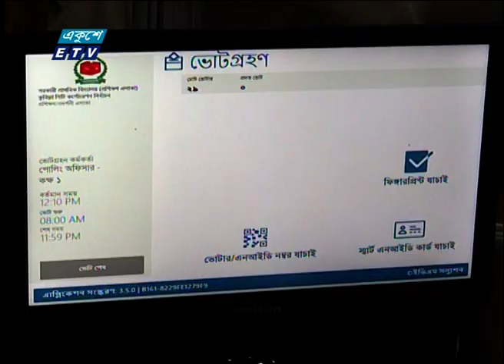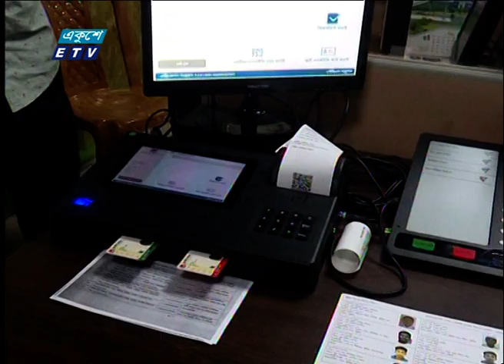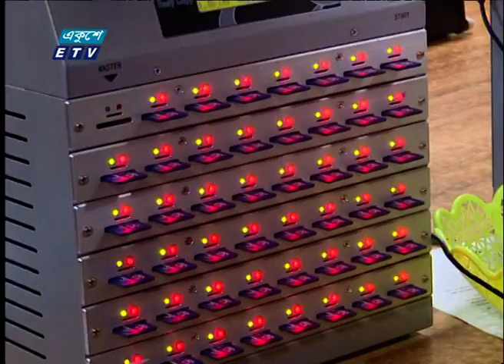ইভিএমের প্রধান চ্যালেঞ্জ | ETV News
ইভিএমের জন্য প্রধান চ্যালেঞ্জ ভোটকেন্দ্রের গোপন কক্ষের ডাকাত। তবে কুসিক নির্বাচনে এসব নিয়ন্ত্রণে সিসি ক্যামেরা থাকবে বলে জানিয়েছে নির্বাচন কমিশন। পাশাপাশি বহিরাগত ঠেকাতে নেয়া হবে ব্যবস্থা। ইভিএম কার্যকারিতা দেখে সন্তোষ প্রকাশ করেছেন কুমিল্লা সিটি নির্বাচনে প্রার্থীর প্রতিনিধিরা। বিস্তারিত জানাচ্ছেন স্মৃতি মন্ডল।